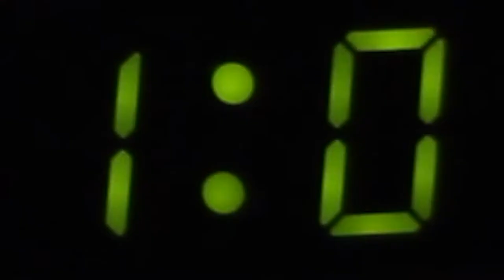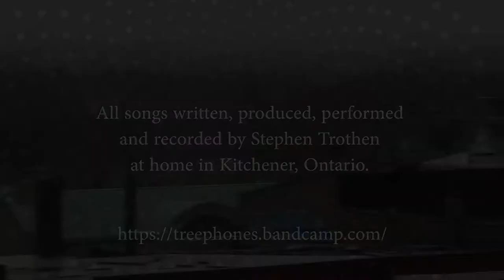Mute Swan/ Trumpeter Swan Trailer